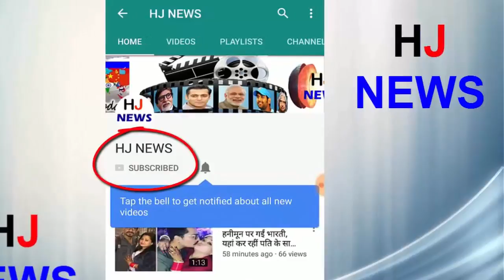सैफ अली खान की लाडली बेटी इस बॉलीवुड एक्टर को कर रही हैं डेट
Recently it has been revealed that Sarah Ali Khan is also dating a Bollywood actor, but the most surprising thing here is that knowing the name of all the people who are making a date, it is certain that their family is in trouble.
Earlier there were reports that Sara was dating Dosanjh, but later this proved to be a rumor. According to the news now available, it is being told that Sarah Ali Khan is not dating Sushant but is making a date to Ishaan Khattar.
Yes, Shahid Kapoor's little ladle brother Ishaan Khattar This news is surprising in every sense. For information, please inform that before this, Karina Kapoor Khan, the stepmother of Sarah Ali Khan, has already made a date. However, after both were broken up, Kareena came closer to Saif. In such a situation, Saif is shocked to hear about his daughter's relationship with his wife's ex-boyfriend's brother.
HJ NEWS !!